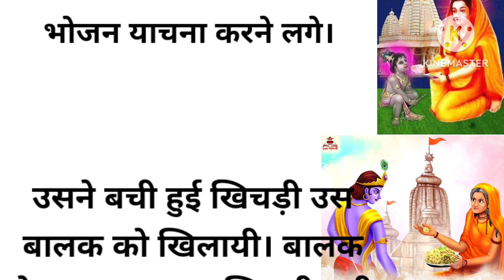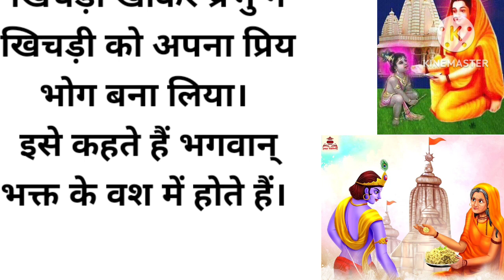shri jagannath jikokhichdikabhogkyonlagayajatahai#aadhyatmikstory#dharmikstory#suvichar#karmabai